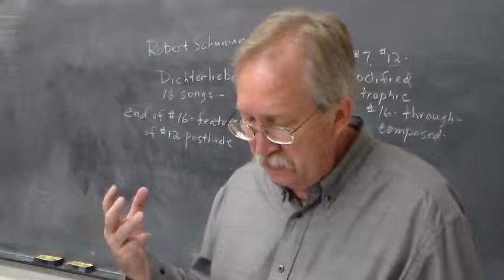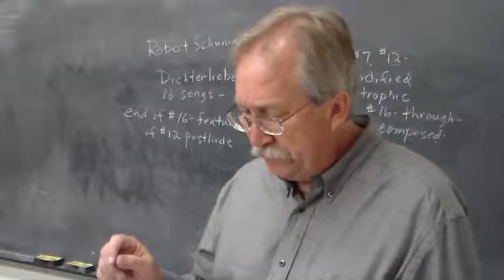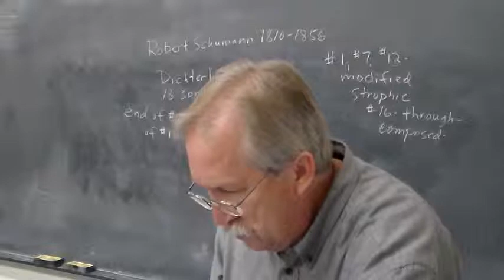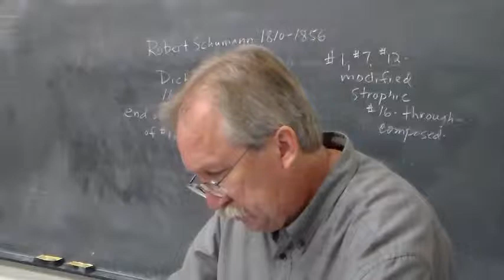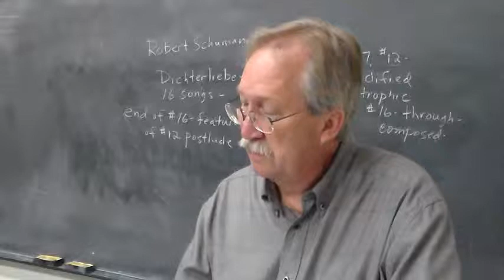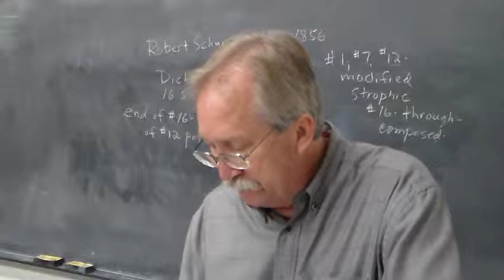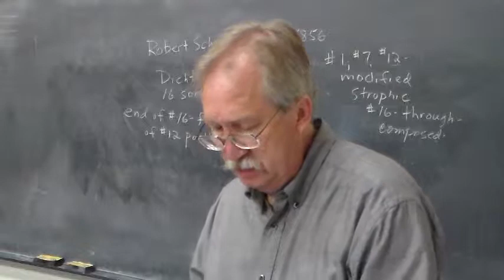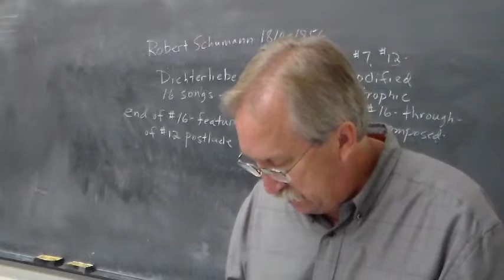Music Literature Lecture 20d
Robert Schumann Dichterliebe